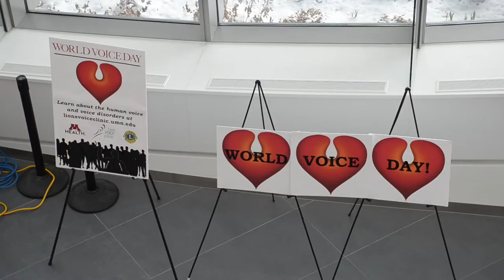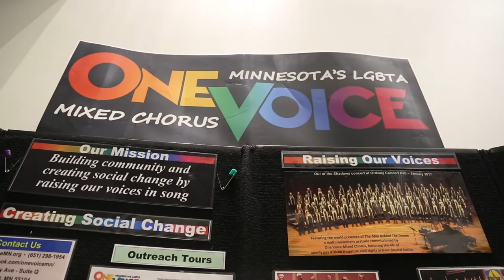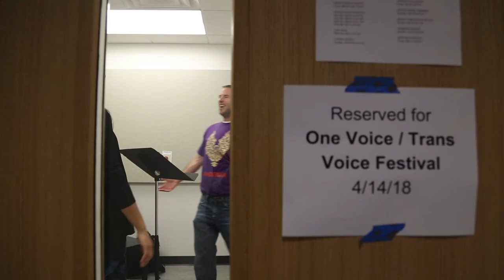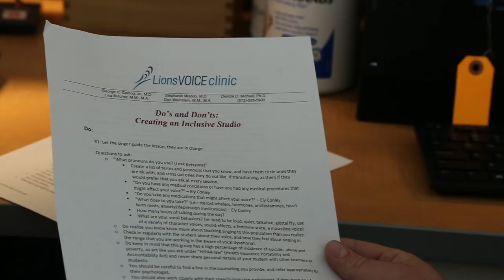Finding a Voice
Lisa Butcher, Speech Language Pathologist and Vocologist, on working with trans people to help them find their voice.

Produced by Frozen Feet Films for the Transgender Voices Festival.